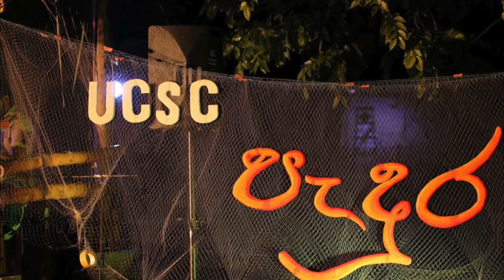Padura 2018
UCSC Padura 2018 organized by 13th batch on 31st of August 2018